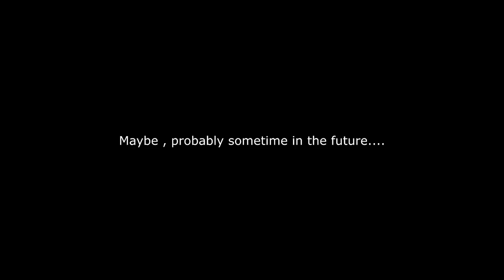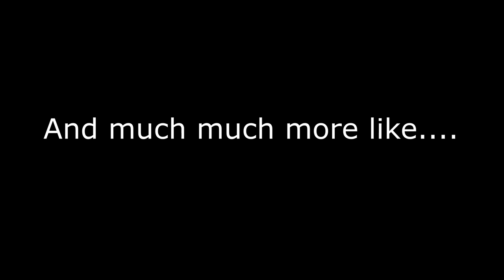MiKa | The Return | League of Legends